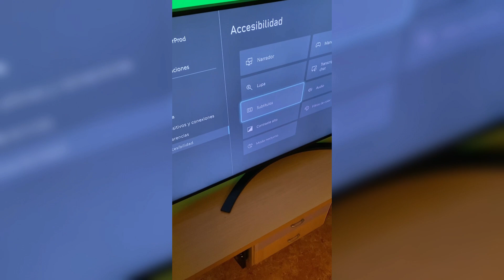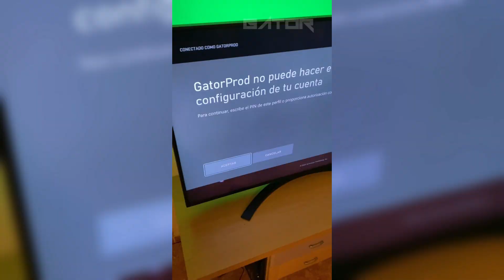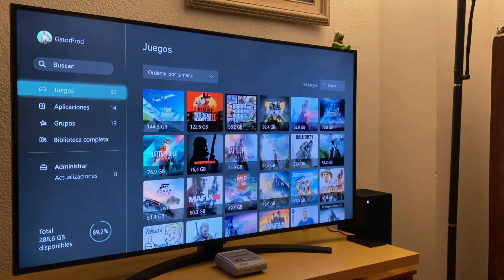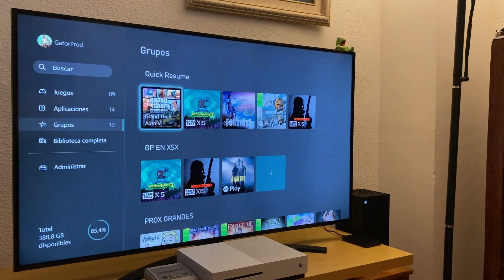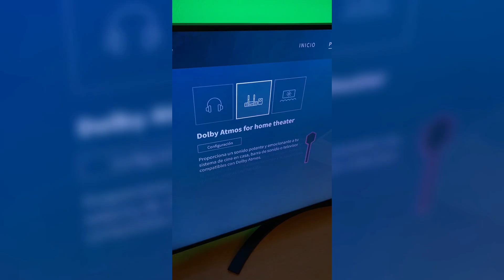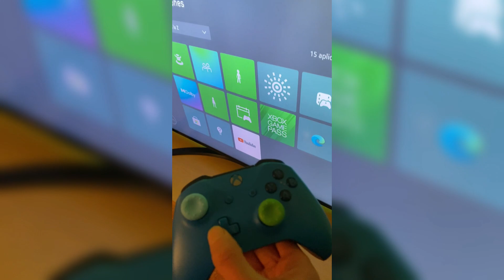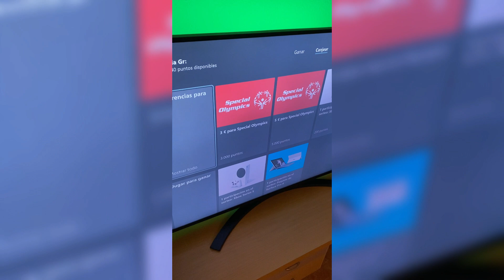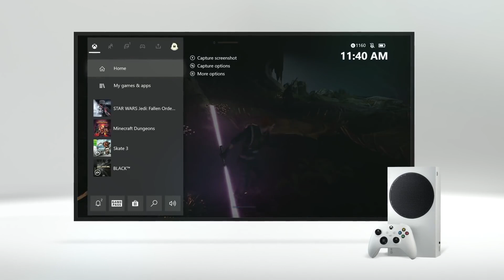COSAS QUE NO SABÍAS DE TU XBOX SERIES X/S Y XBOX ONE EN 2023 - PARTE 1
En este vídeo os voy a mostrar una serie de consejos, tips y curiosidades de gran utilidad, para vuestras Xbox Series X, Xbox Series S y Xbox One en pleno 2023.

🔰 Apartados del vídeo:
0:00 Intro
0:38 Apagar luz del mando
1:35 Desactivar crossplay
3:18 Discos externos HDD en Xbox Series X/S
4:12 Quick resume siempre activo
5:01 Mejorar calidad del audio
6:31 Mandos de Xbox One en Xbox Series X/S
7:08 Rendijas antipolvo de Xbox Series X
8:32 Microsoft Rewards
9:38 Actualizaciones nocturnas
10:38 Final del vídeo

*XBOX SERIES X EN 2023*
*XBOX SERIES S EN 2023*
*XBOX SERIES X/S EN 2023*